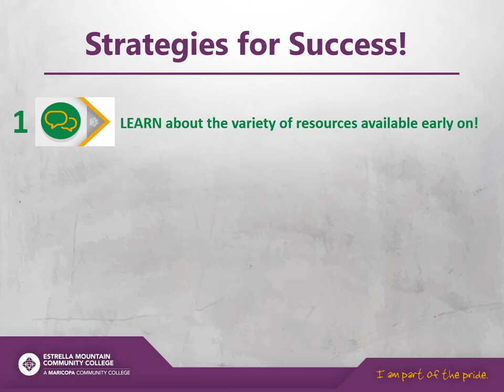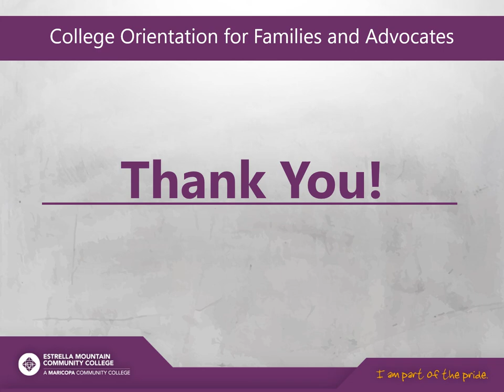EMCC College Orientation for Families and Advocates - Welcome!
The Dean of Students - Retention, Kristina Scott would like to welcome the College Orientation for Families and Advocates to EMCC.